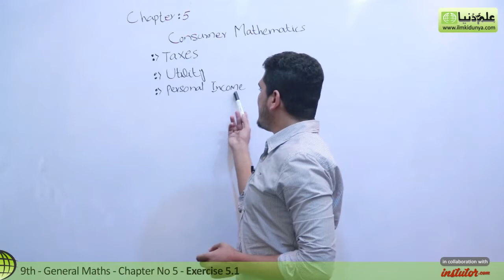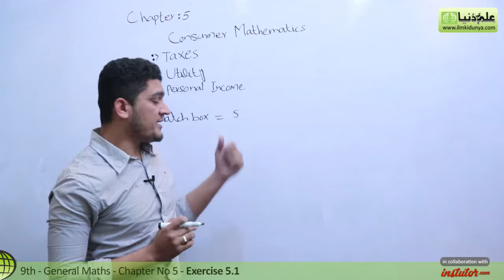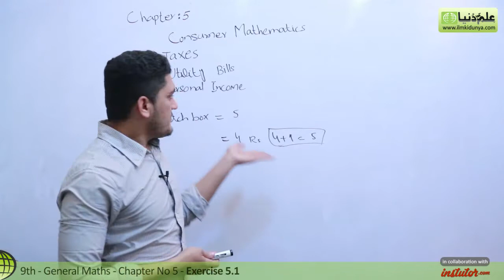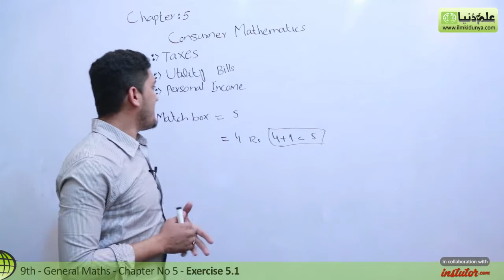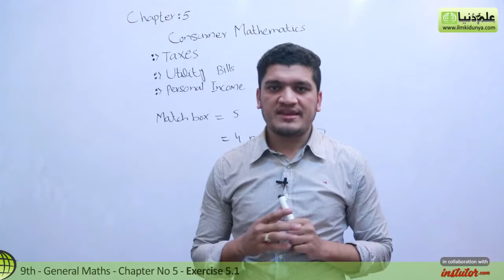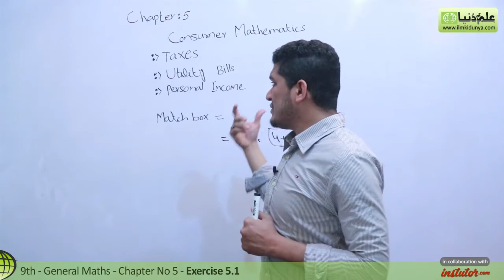9th Class General Math, Ch 5, lec 1, Introduction Exercise 5.1-Matric Part 1 Gen Math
In this online lecture,Yasir Nawaz explains Matric part 1 General Mathematics Chapter 5 Consumer Mathematics.The topic being discussed is Topic Introduction Exercise 5.1.

punjab text book board/Sindh text book board/KPK text book board 9th Class book 1 Chapter 5 lecture is conducted in Urdu/hindi/English. This lecture for 9th class General Mathematics is created for all students who want to prepare this topic in detail.

If you have any questions about this lecture on 9th Class General Mathematics Ch 5, you can go to